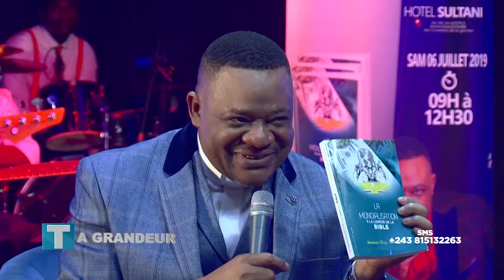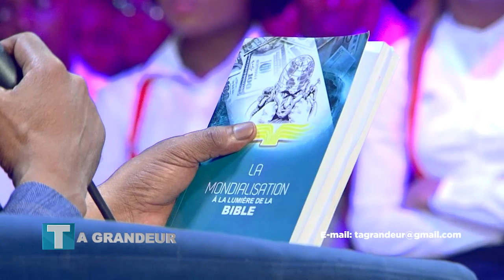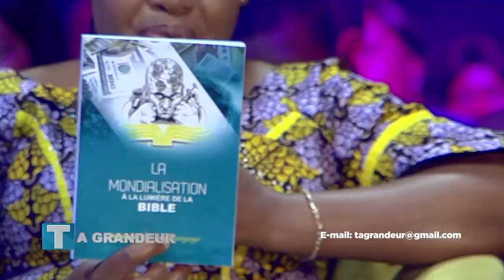TA GRANDEUR RECOIT LE REVEREND BONY MUSUNGAYI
COMME THEME : LA MONDIALISATION A LA LUMIERE DE LA BIBLE